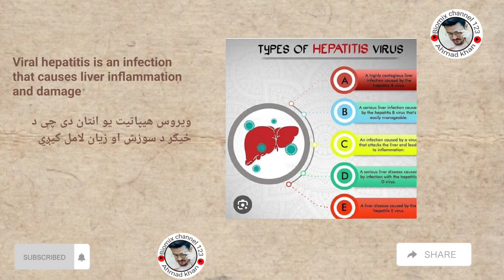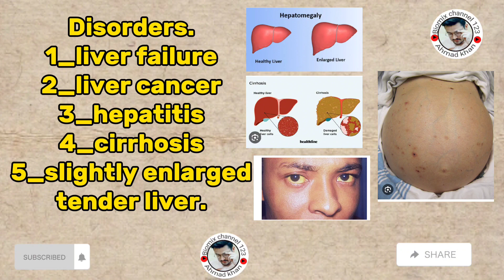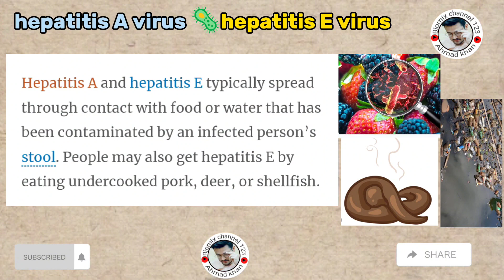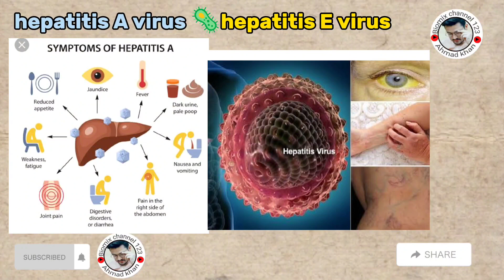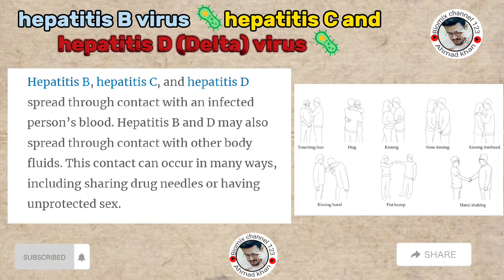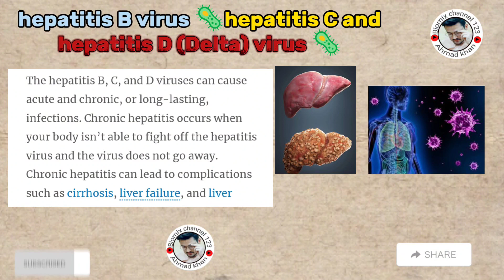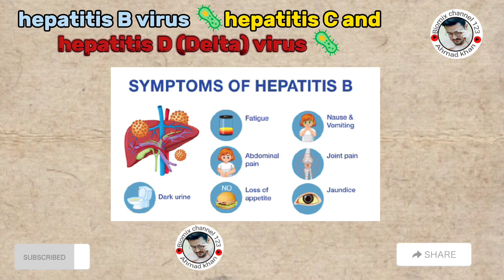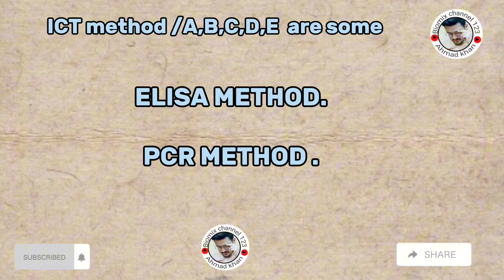Hepatitis viral profile/hepatitis A virus/B ,C,E / Delta virus/ hepatitis D virus in Pashto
Hepatitis C virus
Hepatitis B virus
Hepatitis A virus
Hepatitis D virus
Hepatitis E virus
ICT method kit rapid
PCR METHOD/Elisa method
Antibody Antigen igm igg
Liver cancer
Liver disease/hepatitis/cirrhosis/slightly enlarged liver
Tender liver joundice/hepatomegaly
Infection/microbiology